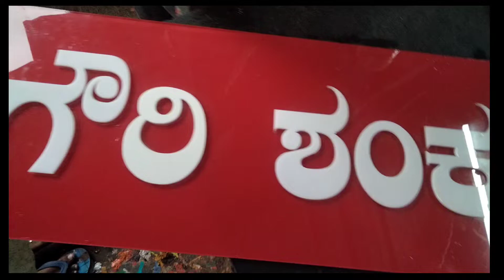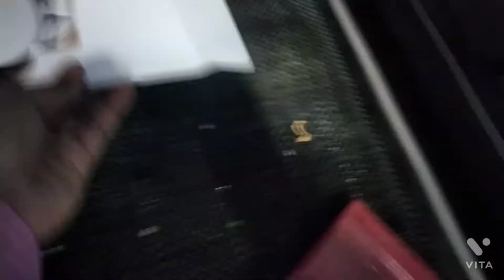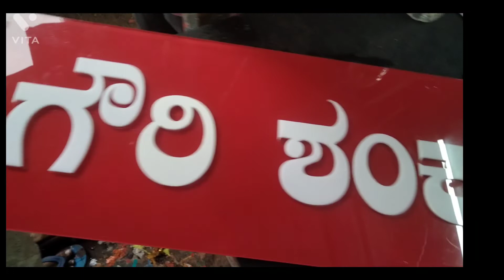New Kannada name board | name plate for home